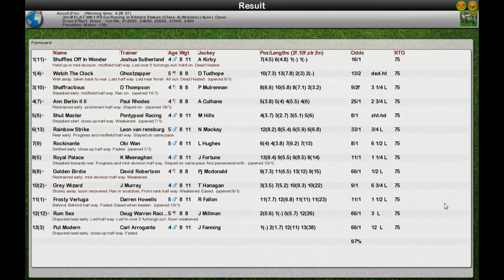S6 FR WK1 R9 Go Racing In Kildare Stakes